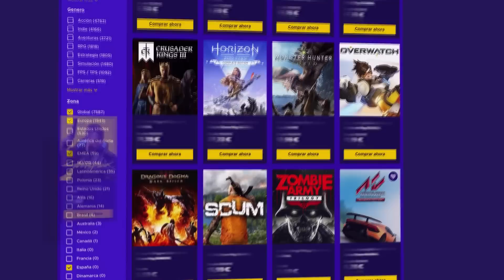mis PROBLEMAS con PLAYSTATION 5 🙄 ¿Son GRAVES? Errores y Fallos de PS5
mis PROBLEMAS con PLAYSTATION 5 🙄 ¿Son GRAVES?  Errores y Fallos de PS5. Hoy hablaremos de los errores y fallos de PlayStation 5, problemas con juegos, firmware y bugs en juegos. Hoy os daré mi opinión sobre los problemas con PS5 y si realmente vale la pena comprarla de salida. ¿Se solucionaran pronto ciertos problemas de PS5?